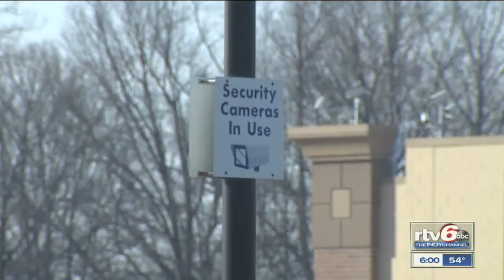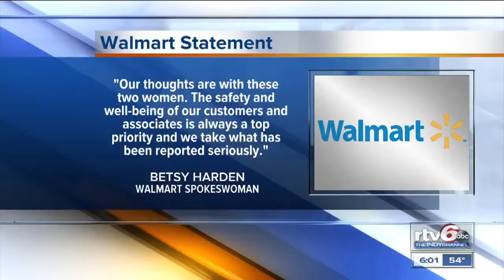Victims of Michael Parrish sue Wal-Mart for alleged inaction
The fallout continues from the four-day reign of terror Marion County prosecutors allege Michael Parrish is responsible for.